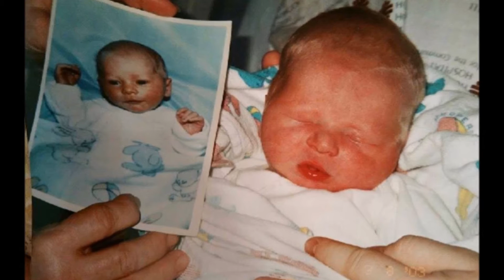In Memory of Roger Alan McGlothin!!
Roger Alan McGlothin    August 31, 1982  -  February 8, 2017
Loving Husband, Father and Son.. You will Be missed Roger.. Forever in our Heart's..

 Lee Brice's  "I Drive Your Truck" from his album of the Hard 2 Love. Album

Music video by Joey+Rory performing When I'm Gone. (P) (C) 2012 Sugar Hill Records & Vanguard Records, Welk Music Group Companies. Manufactured by EMI Label Services,

Claimed by: UMG - Rascal Flatts
Track #11 off the new "Nothing Like This" album.

Hey Peep's, Just a little info on us. We are a Blended family. Eric and I met almost 10 year's ago and and I had 2 kids Jonathan Ashley and Eric had 2 kids Madisan and Mason. Maddy had just truned 10 and Jon was 9 almost 10 and ash was 6 and mason was almost 2 year's old.. Jon and Maddy Just graduated this past year and Maddy moved to Cali to go to college out there as Jon stayed here in WV to go to college.. Even though maddy is in Cali she will still be in our vlogs from time to time. We are not a perfect family but We are a family that strives to live for Jesus Daily.. Please go check out our new intro please share, like, and Subscribe to our channel.. We are JennEricPlus4 .. Thank you and God Bless. :)